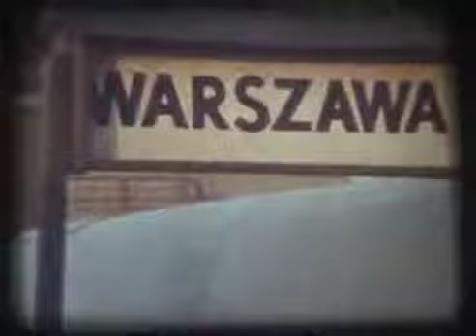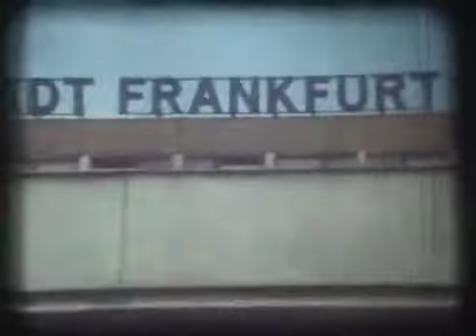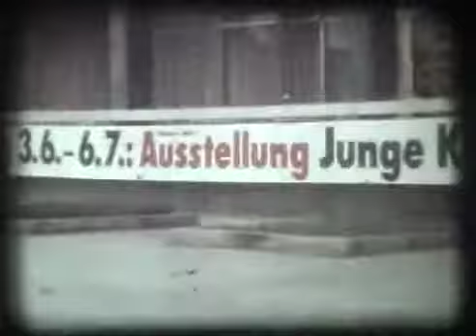3. Поезд дружбы в ГДР. Ансамбль Маладосць 1980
Фильм Эдуарда Сладкевича.